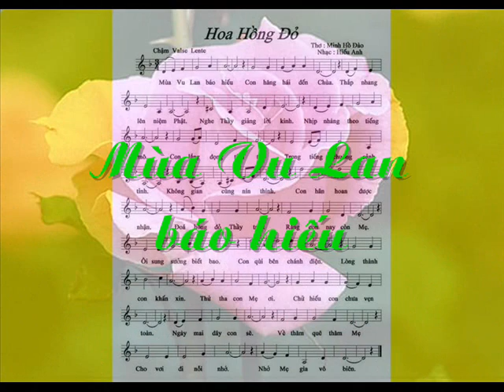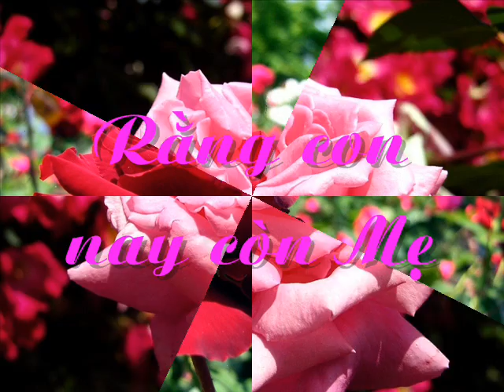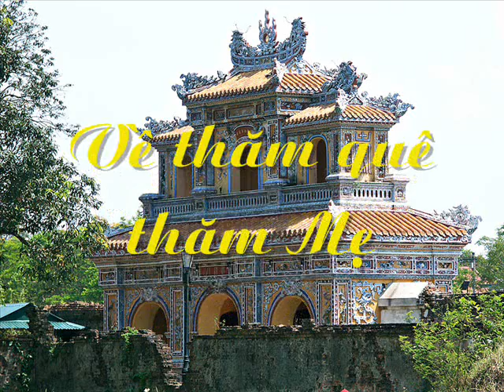Hoa Hồng Đỏ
Loi tho Minh Ho Dao
Nhac Hieu Anh
Hoa Am Cao Ngoc Dung
Ca Si Thuy An